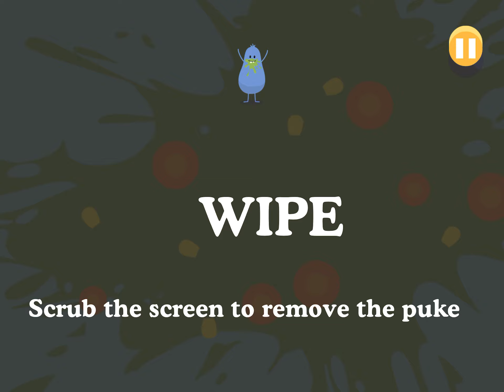Dumb Ways to Die - Gameplay Android, iOS Part 3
GAMEPLAY

PLUS